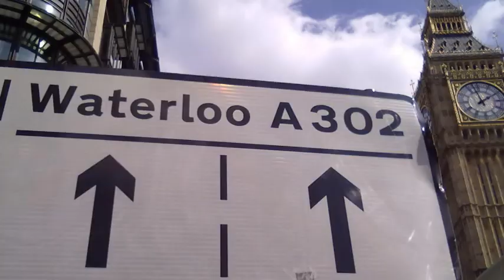MGA BABAENG PAASA